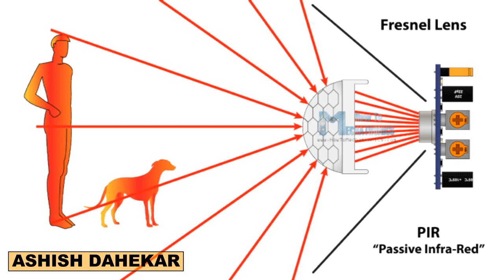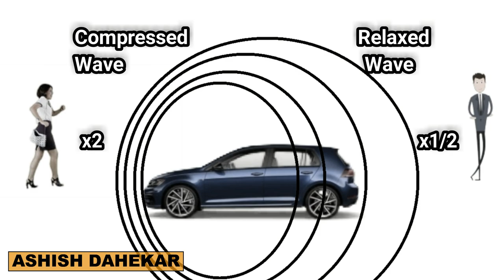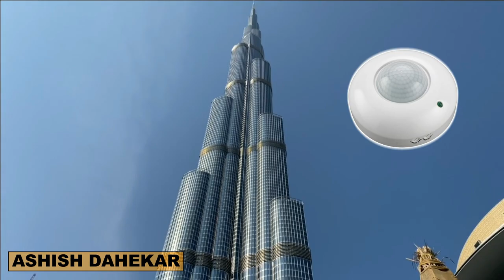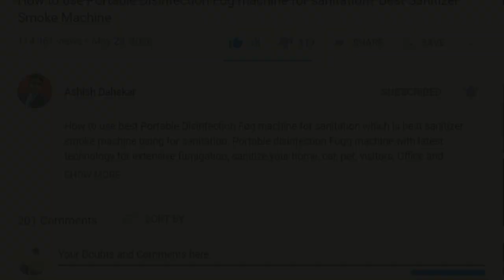Difference between PIR & Microwave Motion Sensor, PIR vs Microwave Sensor | Motion sensor Comparison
So today in this video we're going to understand the Working, Applications & Difference between PIR and Microwave Sensors. This video contains brief information related to PIR & Microwave Sensors you'll get to know where these devices are used and on what principle they are working.
Using an occupancy sensor is a great way to save energy combined with LED lighting.  Two types of sensor are in common use passive infrared (PIR) and microwave sensors.
Jump to the Different Sections of Video:
00:00 - Introduction
01:26 - Working Principle Of PIR Sensor
02:06 - Working Principle Of Microwave Motion Sensor
02:35 - Difference Between Sensors

Automation with Ashish channel provide you with genuine and unique electronics and latest technology product review which you will get very rare at one channel on youtube.